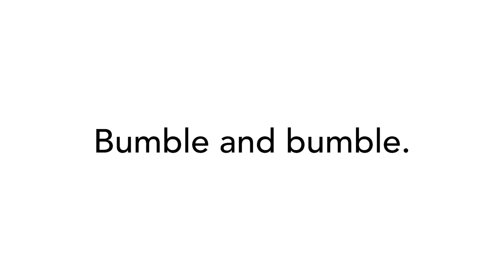Add volume to hair with no-crunch mousse | Full Form Soft Mousse | Bumble and bumble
Bumble and bumble Thickening Full Form Soft Mousse: This heat-protective mousse gives the same volume you love, but with a new, moisturizing formula – for a soft, cushiony (crunch-free) feel. Shake well, turn can upside down, and dispense into palm. Spread through damp hair and blow-dry.